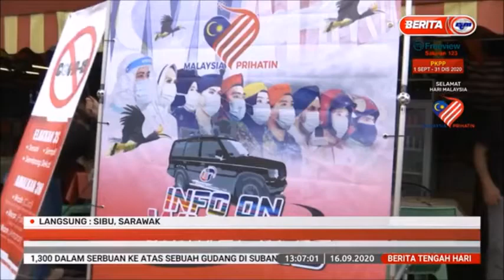Hari Malaysia 2020 | Pelbagai Acara Diadakan Meriahkan Sambutan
Bersempena dengan sambutan Hari Malaysia 2020, Menteri Komunikasi dan Multimedia Malaysia, YB Dato' Saifuddin Abdullah berkata, pelbagai acara diadakan untuk meriahkan sambutan kemuncak pada 8.30 malam ini.

Jangan lupa saksikan Siaran Langsung Sambutan Hari Malaysia 2020 pada MALAM INI, pukul 8.30 malam di TV1 dan Live Streaming di Facebook Jabatan Penerangan Malaysia.

Selamat Hari Malaysia 2020!  🇲🇾  🇲🇾

Sumber: @BeritaRTMBES